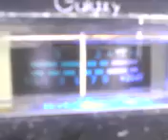P*J*HAWAII & MR. BOWDEAN IN GA. WALKING & TALKING ! 4~17~12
P*J*HAWAII & MR. BODEAN IN GA. WALKING & TALKING ! 4~17~12